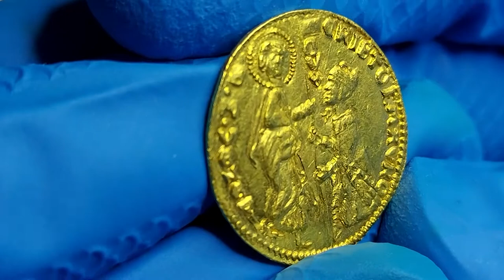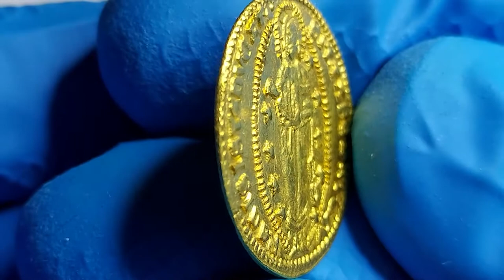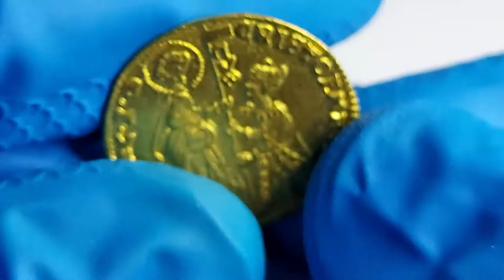1462-1471 Venice Gold Ducat of Cristoforo Moro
This is the second of these we obtained, the other was part of a video along with some other gold coins including another Venetian gold ducat of Pasquale Malipiero in the same style.  This one is not struck or engraved as well, but, is a more even and flat flan and with more luster.  From a recent Numismatic Ars Classica auction in Switzerland this is a nice gold coin of exactly 3.5 grams from the later mid 15th century.